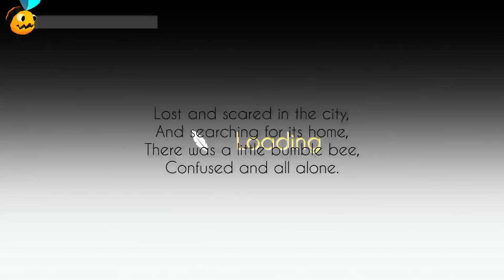Nastys gameplay - Bumblebee - Little Bee Adventure - Xbox Series X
Publisher EpiXR Games
Developer EpiXR Games